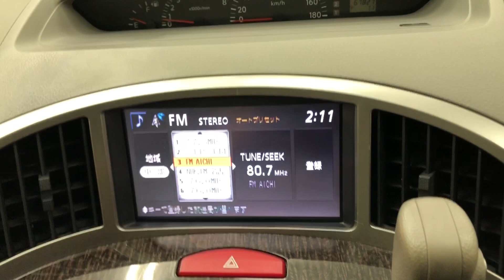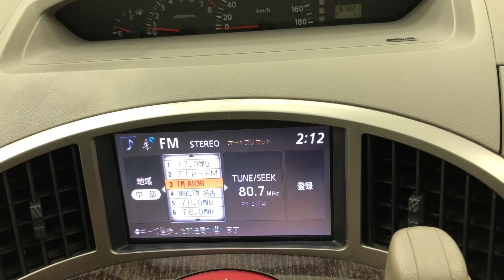19540A3NQ Nissan Presage